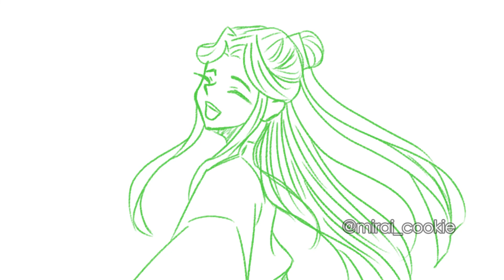Scum Villain Self-Saving System (AU) Animatic - (Read desc. for UPDATES)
So, I'm in a tight schedule this week because of school and I am still making an animatic as well to make the next part of 'SVSSS/Scumbag System &  PIDW Reacts' content-rich that'll fit my AU. This animatic is also one of the videos the characters will be reacting to. Also, it'll be exams week next week so... uhm... wish me luck? HAHAHA XD I'll do my best to manage my time wisely, I swear!

Yes, I'm also Mirai-Cookie and that's what I'll continue to use in my animatics :")

That's it! Hope you'll have a good day!